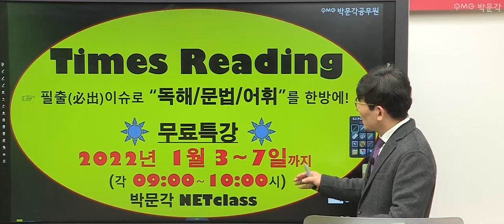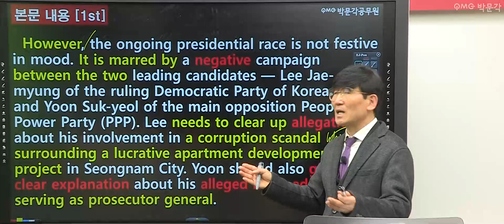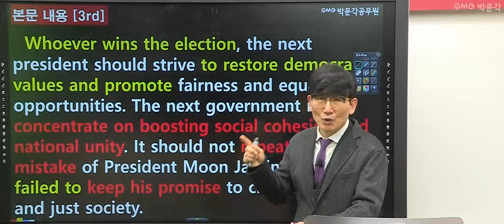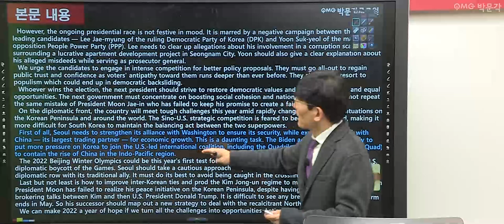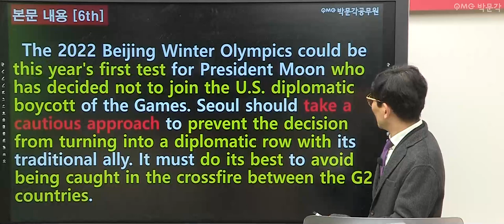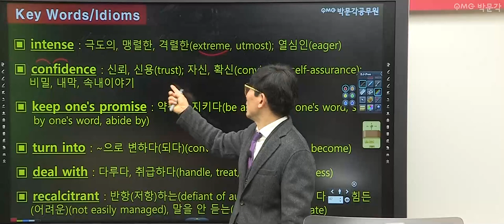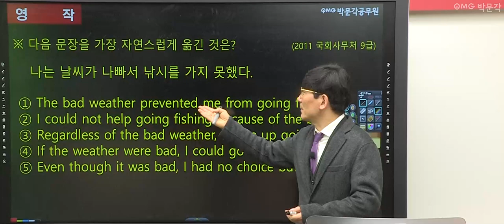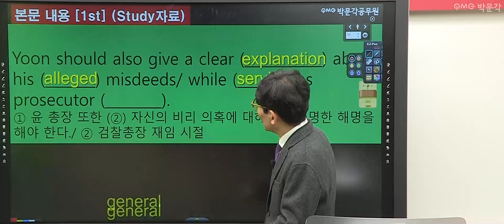[공무원 영어 무료특강 5회] 심상대 영어 타임즈리딩으로 고득점 바로가기! | 박문각공무원